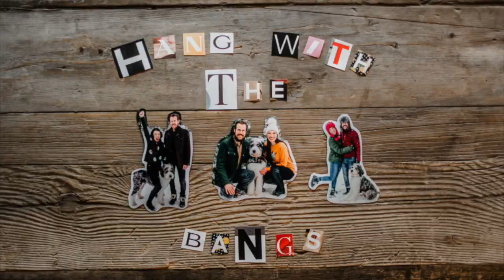How To Road Trip With A Toddler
After going on quite a few road trips with our twin toddlers we thought it was time to share some tips and tricks we have learned along the way.  Thanks so much for stopping by to hang with the Bangs! Hope you have a wonderful day :)